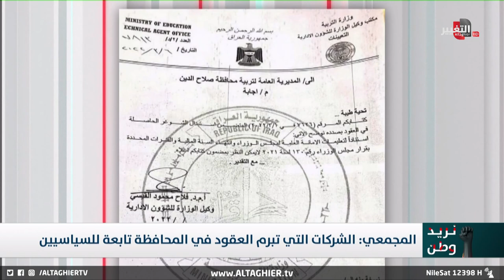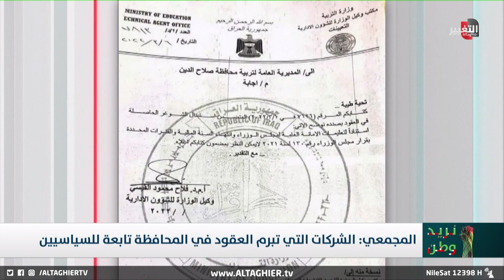بوگ بالجملة .. المجمعي يكشف فساد بالمليارات في وزارة التربية العراقية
المجمعي يعرض وثائق فساد لوزارة التربية في صلاح الدين بقيمة 10 مليار دينار ، بحيث كان مقرر اعادة اعمار 13 مدرسة بتكلفة 850 مليون لكل مدرسة ولم يتم تعمير شيء وذهبت الاموال في جيوب الفاسدين

موقع قناة التغيير الفضائية الالكتروني